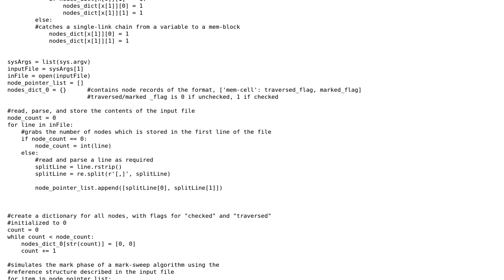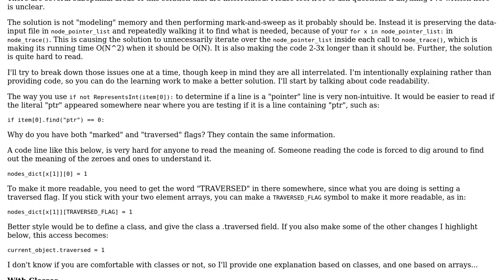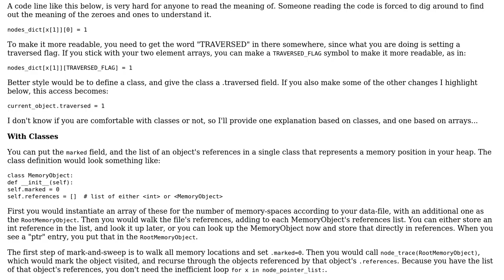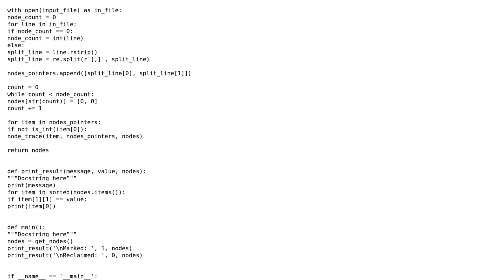Code Review: Python algorithm mimicking mark/sweep garbage collection (2 Solutions!!)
Code Review: Python algorithm mimicking mark/sweep garbage collection

With thanks & praise to God, and with thanks to the many people who have made this project possible! | Content (except music & images) licensed under CC BY-SA | Music | Images & others | With thanks to user user3776749 user Peilonrayz user Grajdeanu Alex user David Jeske and the Stack Exchange Network Trademarks are property of their respective owners. You are responsible for your own actions.